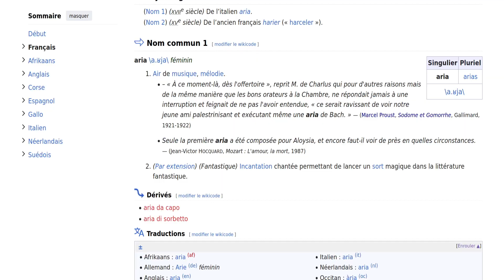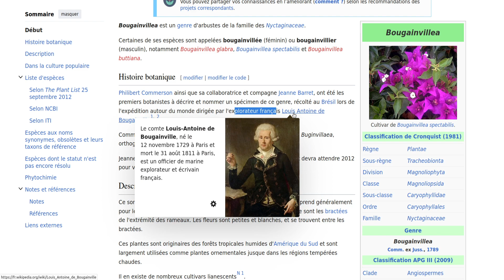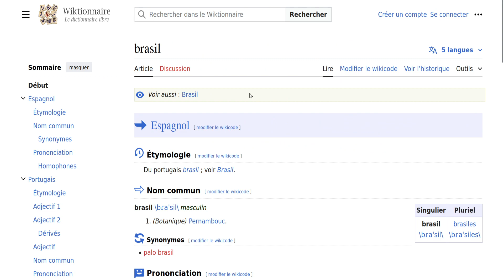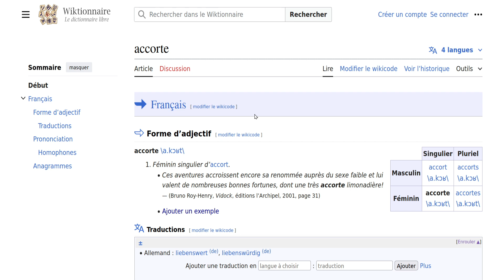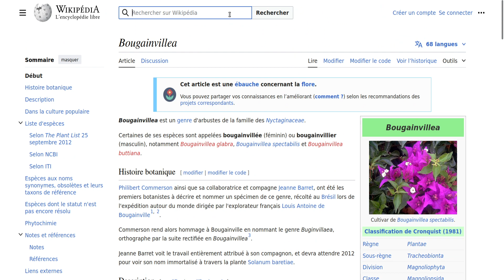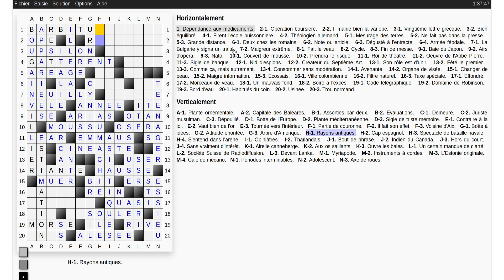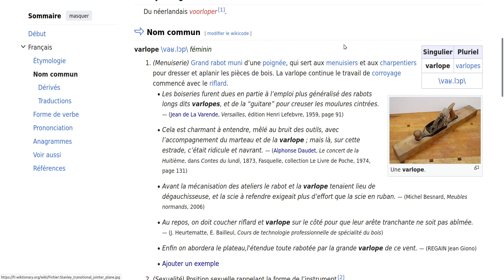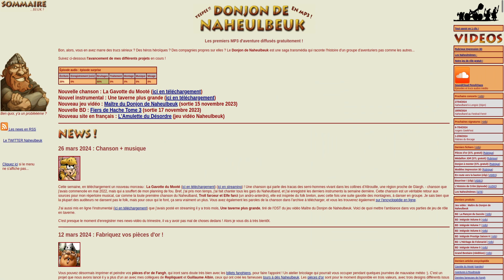Mots Croisés #193.6 - Une grille 14x20 (partie 6) - Live 06-04-24